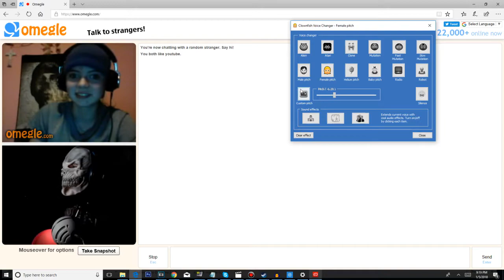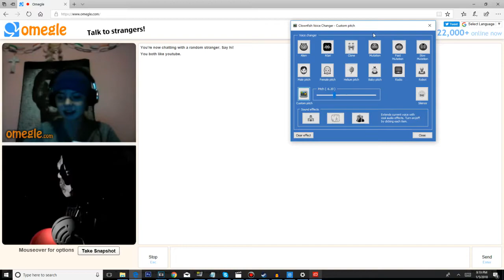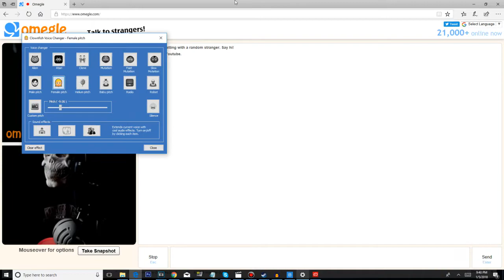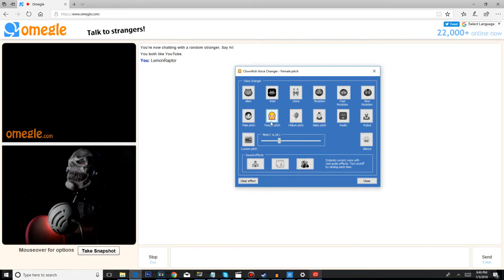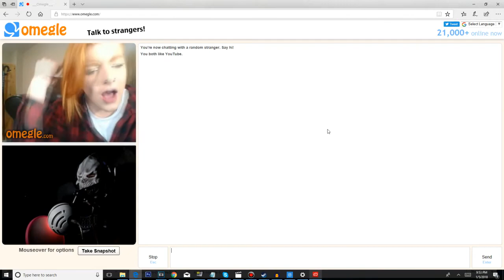THEY CALL ME GRIM RAPTOR! (Omegle Voice Changer Trolling #2)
I KNOW NOBODY READS THE DESCRIPTION, BUT I AM BACK IN SCHOOL AND DAILY CONTENT IS NOW AT A HALT, MY SCHEDULE WILL BE JACKED FOR 3-6 WEEKS TO ENSURE GRADE SECURITY! ANYWAY WE ARE BACK ON OMEGLE AND THIS VIDEO IS HARD SOMETIMES TO UNDERSTAND WHAT I AM SAYING FROM UNDER MY MASK AND WITH THE DINO DICK VOICE! ALSO THIS VIDEO WAS INSPIRED BY A YOUTUBER BY THE NAME OF BEST IN CLASS! I LOVE HIS CONTENT AND I SAID HEY I CAN DO THAT IN MY VIDEOS FOR A FUNNY OMEGLE VIDEO! SO YOU DON'T NEED TO GIVE ME BS ABOUT COPYING ANOTHER YOUTUBER, BECAUSE I GAVE HIM CREDIT!